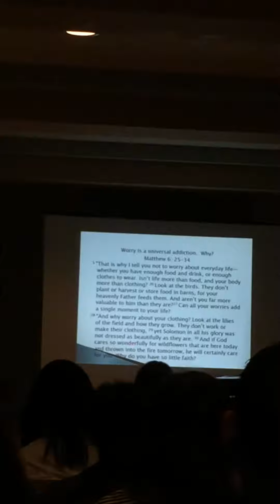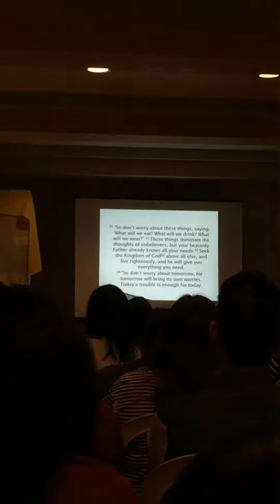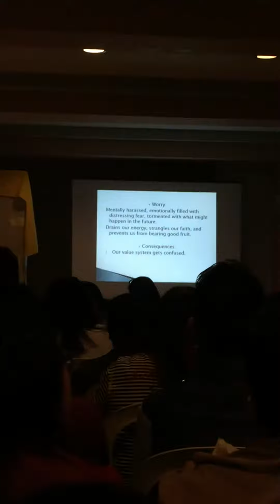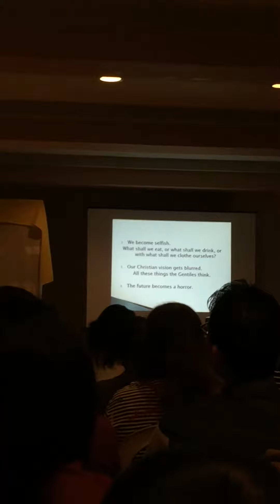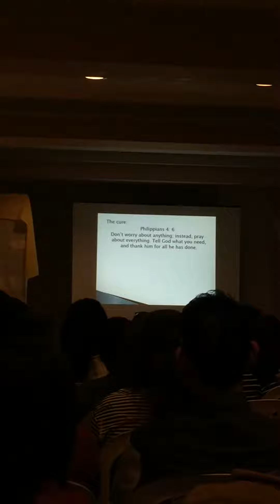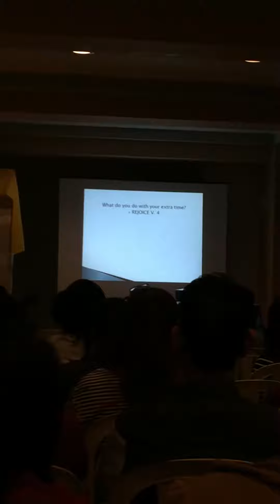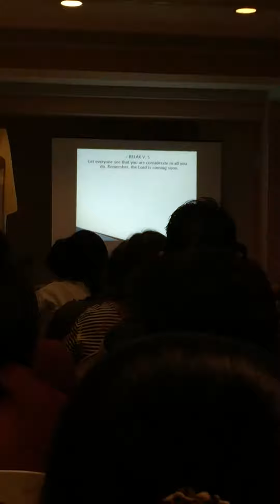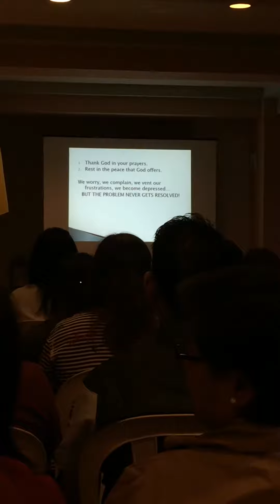Don't Worry, Be Happy (bro Vic Pestaño)